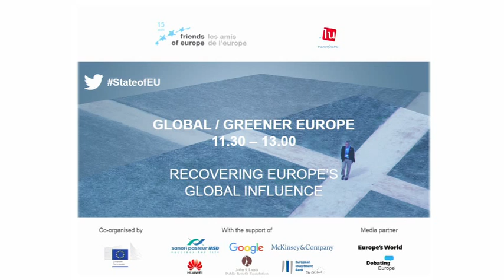State of Europe - Library - Global/Greener Europe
Friends of Europe's high-level roundtable "State of Europe" in October 2015

Global / Greener Europe - Recovering Europe's global influence

In this ‘Asian century’, should the EU’s international priority be:
Setting an international agenda for global governance reform that answers the concerns of emerging powers and least-developed countries?
Re-establishing Europe’s leadership on climate change and sustainable development?
Up-dating trade and development links with key Asian, African and Latin American nations?
Chairs:

Franziska Brantner / Member of the Deutscher Bundestag

Pascal Lamy / Former Director General of the World Trade Organization and former European Commissioner

Introductory discussants:

Assia Bensalah Alaoui / Ambassador at Large of HM Mohamed VI the King of Morocco

Jean-Pierre Clamadieu / CEO of Solvay

Christian Leffler / Deputy Secretary General for Economic and Global Issues at the European External Action Service (EEAS)